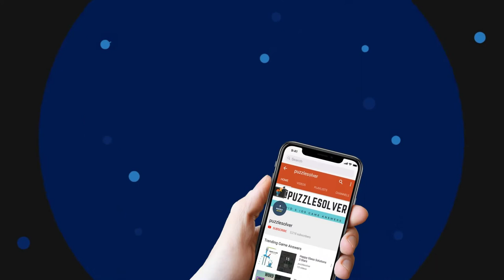7 Little Words Daily Puzzle October 26 2018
Here are the answers to all the 7 Little Words Daily Puzzle Friday October 26, 2018

If you need help with 7 Little Words Daily Puzzle October 26 2018 check our playlist

If you need help with Daily Jumble Puzzle for October 26 2018, check this playlist